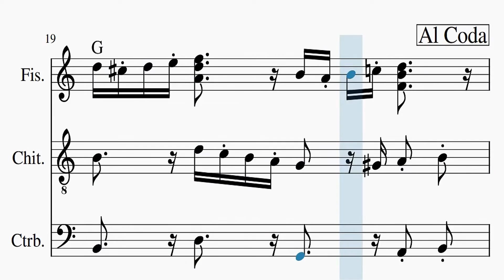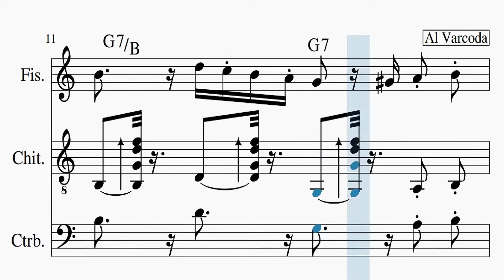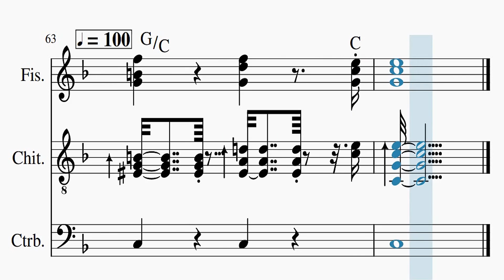Jazz Guitar, Fisa, Contrabass. Chachacha/Samba, "Ei Castlàz". Music by Federico Berti, Italvox.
Federico Berti, "Ei Castlàz"
Aka: "Chachacha del Castellaccio"
Italvox Edizioni Musicali
Fisarmonica, Chitarra, Contrabbasso